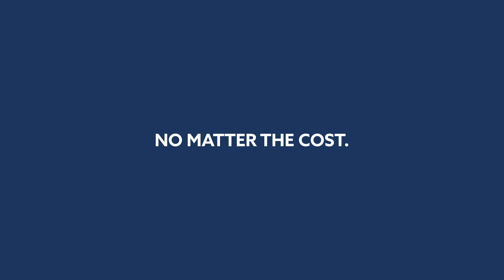The Great Pursuit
The greatest problem in the world is lostness. The only solution to this problem is the gospel. Through the IMB, Southern Baptists send missionaries to be steadfastly present among people and places where Jesus is not named or known.

100% of your gifts funds global missionary presence.